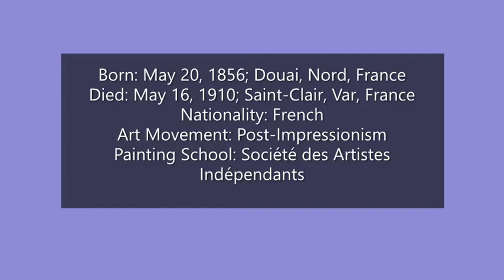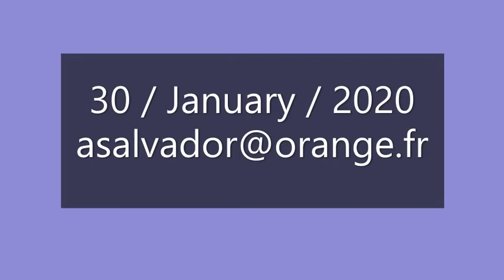Henri-Edmond Cross (1/2)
String Quartet No. 12 in E-Flat Major, Op. 127
III Scherzando vivace
 La Salle Quartet
03:31 the right title is Mont 'Le Petit'  Massif des Maures